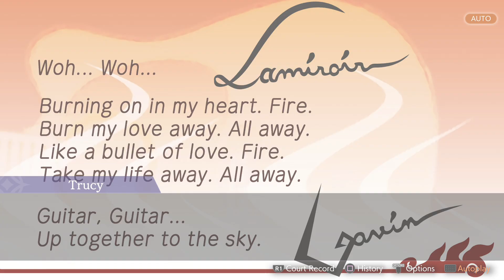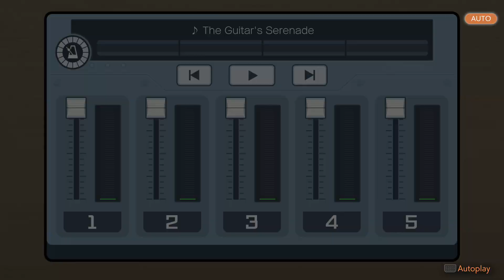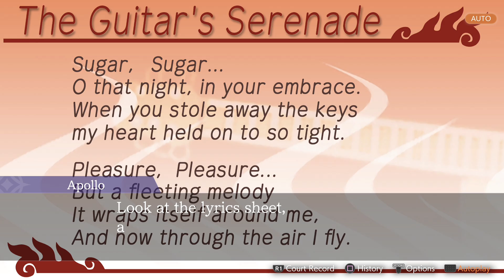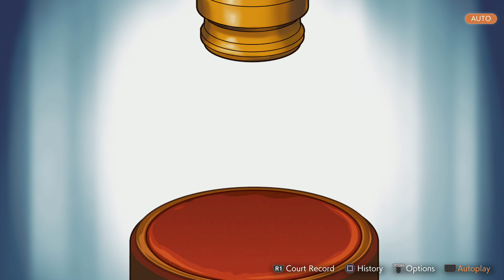Apollo Justice: Ace Attorney Trilogy Part 7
Episode 3 - Turnabout Serenade
Day 3
No Commentary
PlayStation 4 (also for Nintendo Switch, PC and Xbox One)

Credit for this game goes to Capcom.